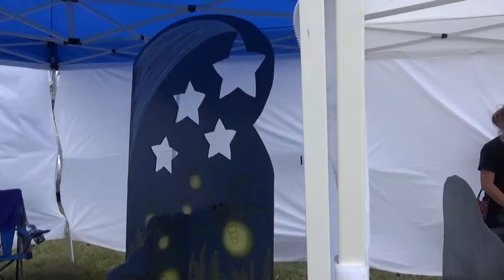FRESH PAINT ON THE ROAD AT MICHIANA COMMUNITY CHURCH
OUTREACH